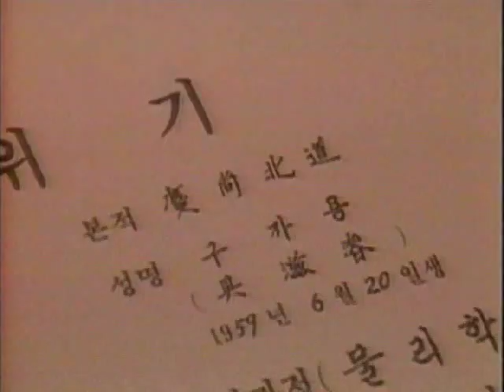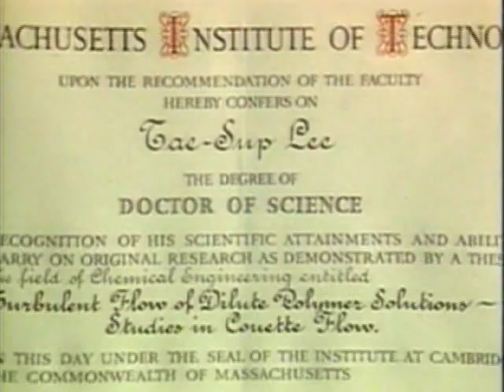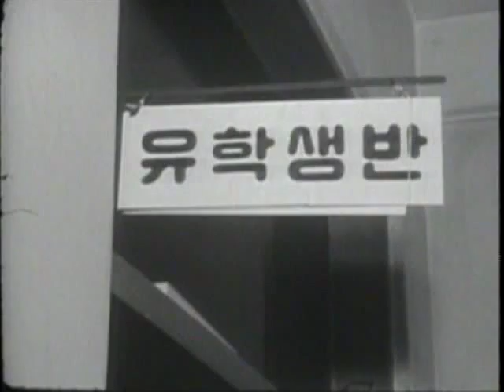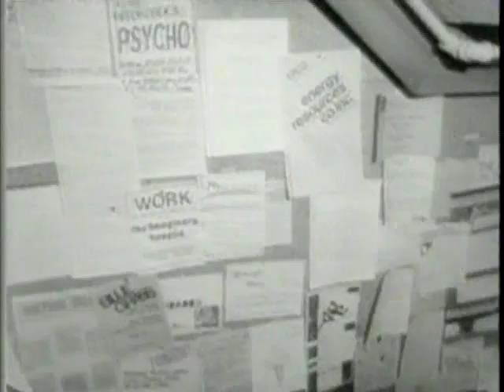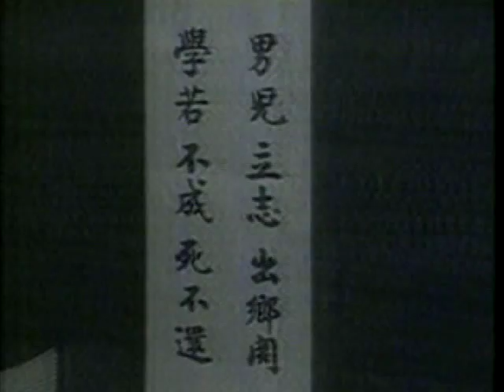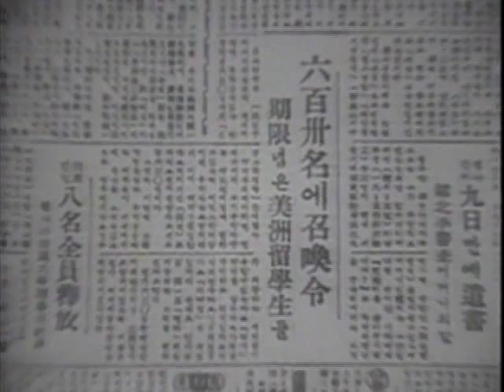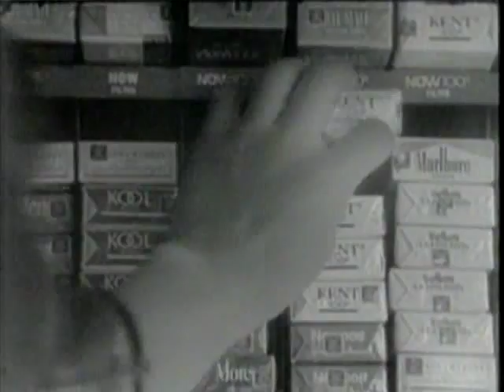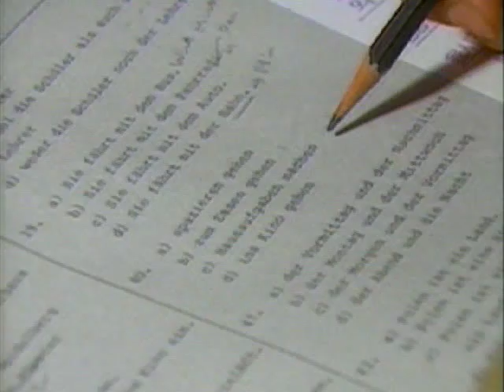[지식] 그때를 아십니까 34 박사 따서 올께요.avi